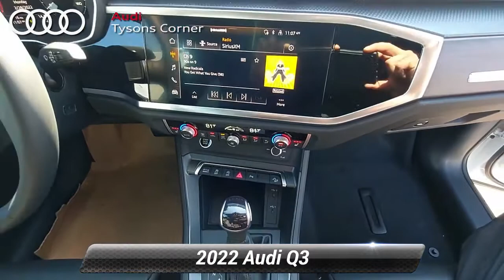New 2022 Audi Q3 S line Premium Plus, Vienna, VA 22A0392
Audi Tysons Corner

[RLVID:895:0b4f12540ce7743e:a53ce9e53492cc41:1]